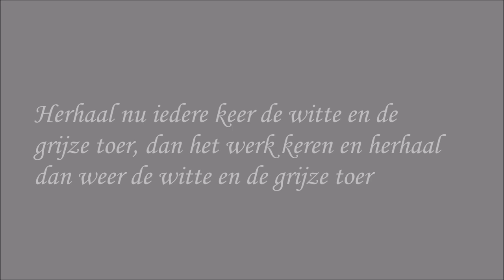♥️ ❤iedereenkanhaken Interlocking mozaïek crochet deel2 haken tutorial nederlands subtitled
Deze leuke steek heet: interlocking en je kunt deze steek op verschillende manieren maken, ik heb ervoor gekozen om met relief stokjes te werken, zodat je gemakkelijk deze steek onder de knie krijgt. Het resultaat is een prachtige steek, welke ook twee mooie kanten heeft, dus erg mooi! Dit Motief heet: Bargello en is deelbaar door 8 en je begint met 4 losse.

Heb je ook deze leuke creatie gemaakt? Tag me dan op social media, met de hashtag

actionsweater deel 1 en 2